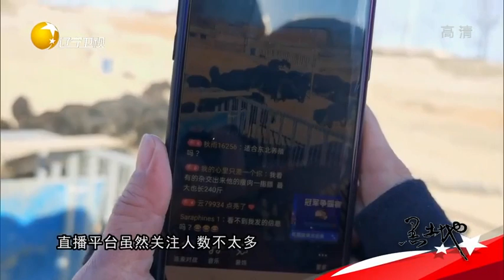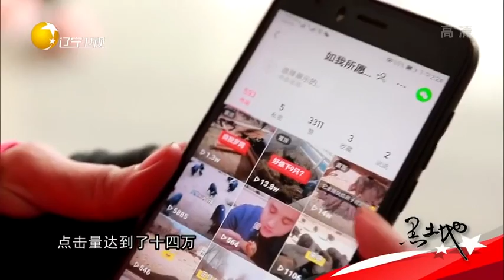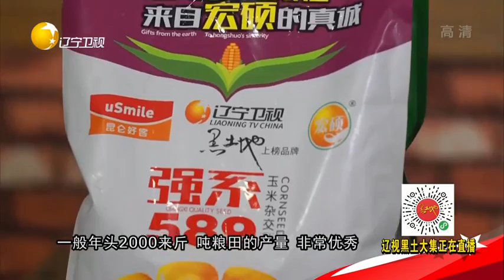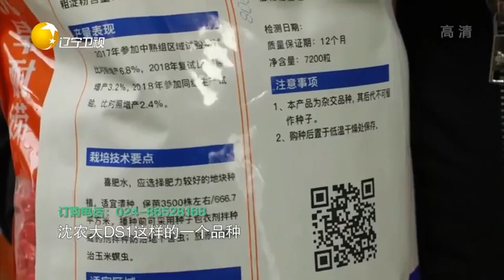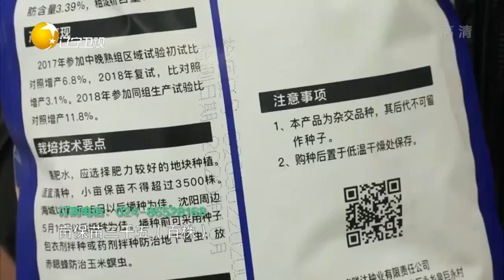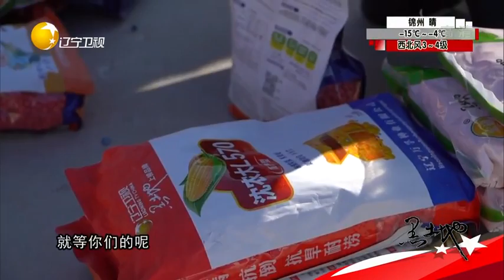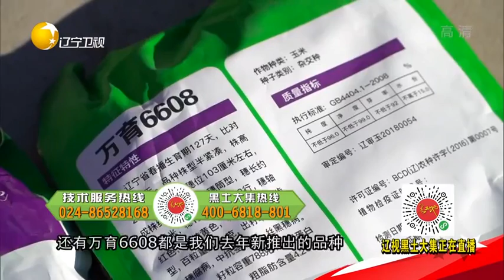黑土地 200201231：草莓小哥的2020